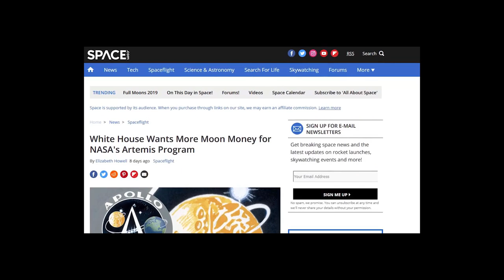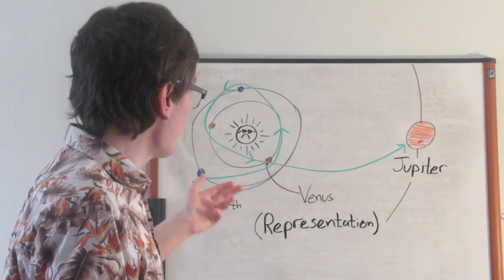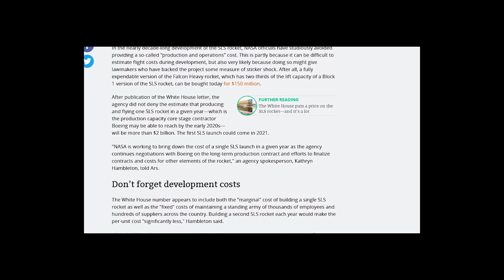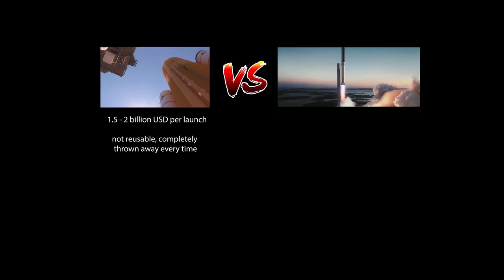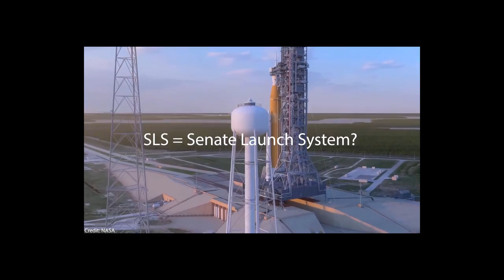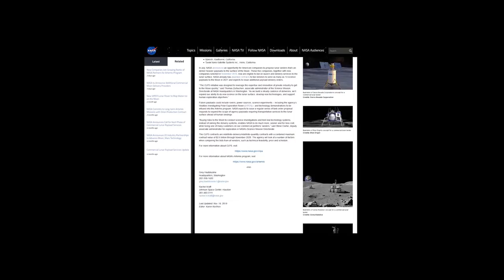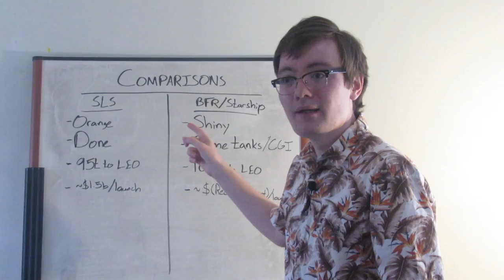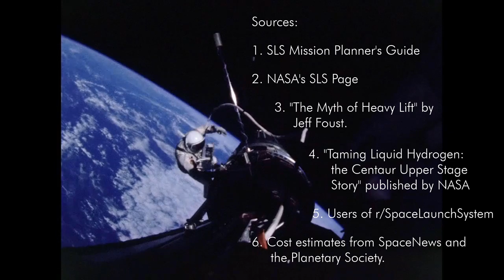SLS vs. Starship (If You Don't Know Anything)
There's a new bad logic crew in town: SpaceX fanboys. One of the big issues they've attached themselves to is the Space Launch System versus Starship (BFR) debate. Unfortunately, armchair engineers can't argue very well.

This video is a response to Jixuan and Sebastian; who claim SLS (and Artemis, probably) should be cancelled in favor of Starship.

Misc:
1. Starship image on thumbnail is by SpaceX and found on the NASA Commercial Lunar Payload page.
2. SLS image is from NASA's SLS page.
3. The Expander-Deflector engine image is from Rocketdyne (found on Encyclopedia Astronautica)
4. I confused Eric Berger with someone else: I don't think he hates NASA. I do know he hates SLS and will make any article vaguely related to it a hit piece--even bending the truth to fit his narrative. Quoting ArsTechnica on SLS is like quoting Kent Hovind on evolution or Jeranism on orbital mechanics.